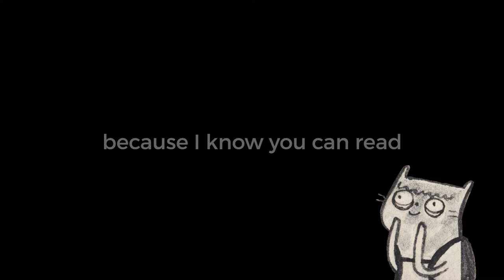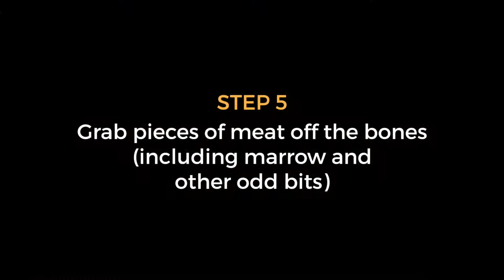Curious kitty asks "What's in corpse juice?" | Cat's Diary Tales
I know you've been wondering about this scene in Chapter 13 of Cat's Diary Tales.
.our doctors have been given a recipe by the Martian..
..a recipe that will wake up Beelzebub...

Let's take a peek at what's inside...ready?

Chapter 13 - Inni Kavini Klippividevak | Cat's Diary Tales

"Arcadia" | "Scheming Weasel (faster version)" | "Scheming Weasel slower”